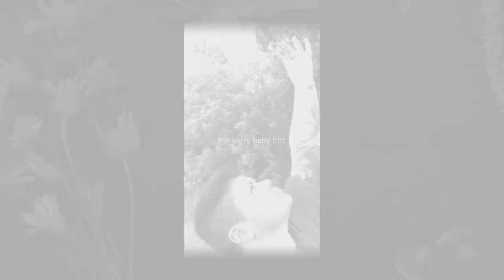Amy Forsyth - 'Hello'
Newcastle's Amy Forsyth sings Adele's 'Hello'